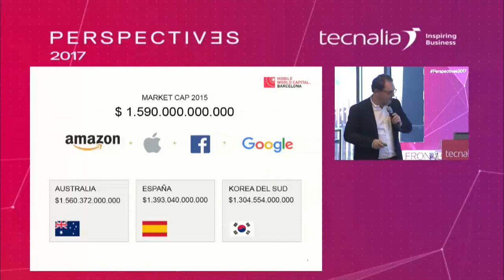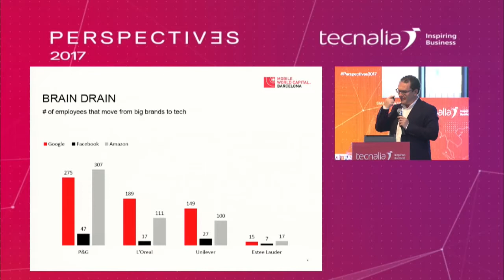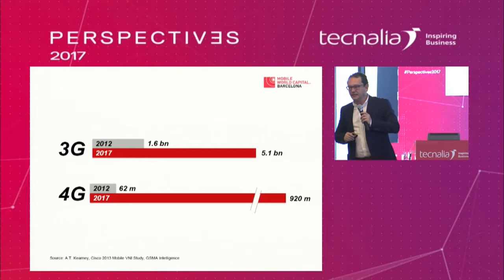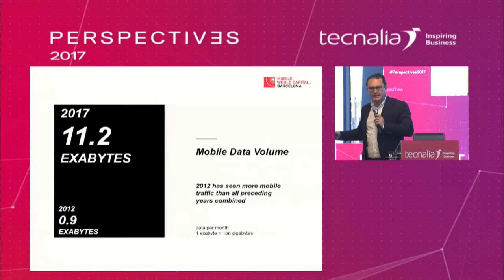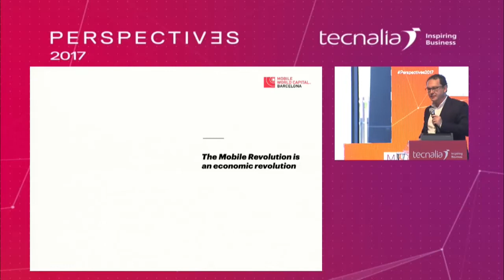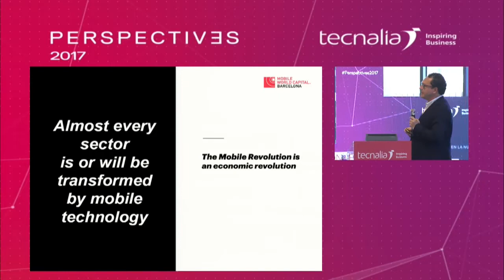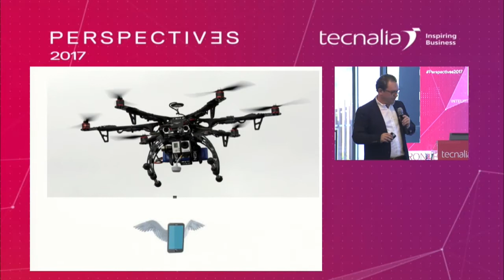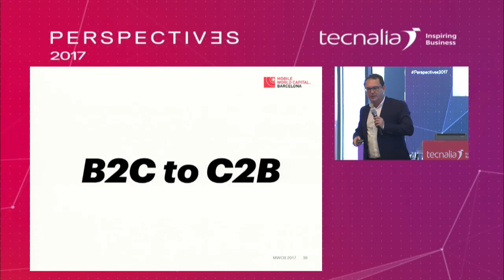Conferencia de Aleix Valls, 4YFN / MOBILE WORLD CAPITAL Barcelona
Conferencia a cargo de Aleix Valls, CEO 4YFN de MOBILE WORLD CAPITAL Barcelona.